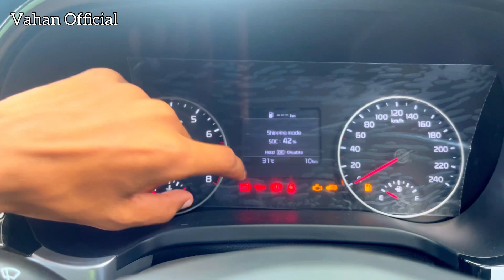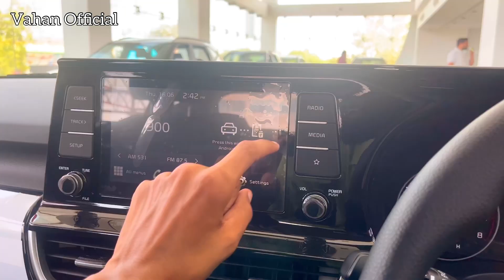Seltos HTK Plus 2022 Model 🔥 Exterior, Interior, Price & All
Regards Any Query About Kia Cars
Dhingra Kia Faridabad